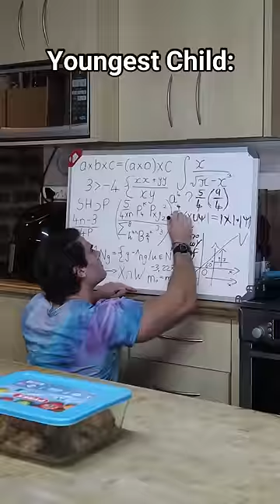Children Roles: Doing The Dishes.